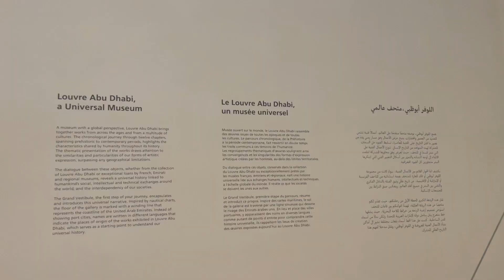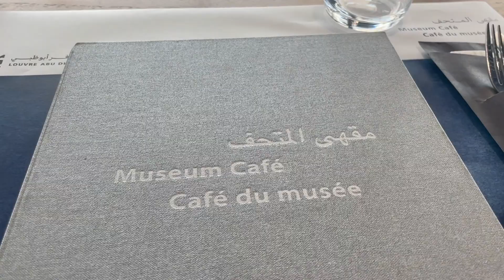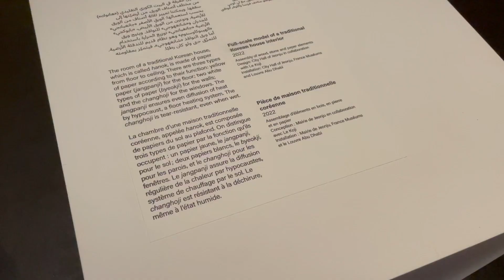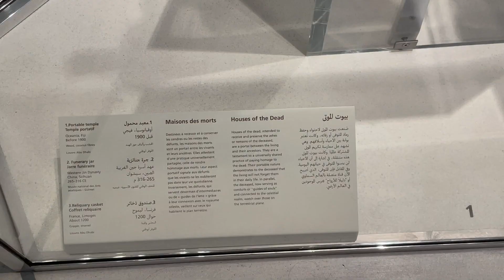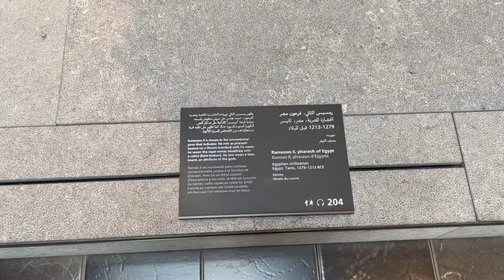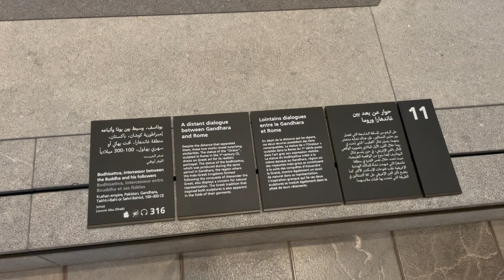Louvre Abu Dhabi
For this weeks adventure we visit the Louvre Abu Dhabi in UAE🇦🇪

Thank you to every single viewer,  liker, subscriber, commenter, and supporter! You help make my dreams possible here on my YouTube channel.

Peace, Love & Good Vibez Always - Dominique Vibez ✨